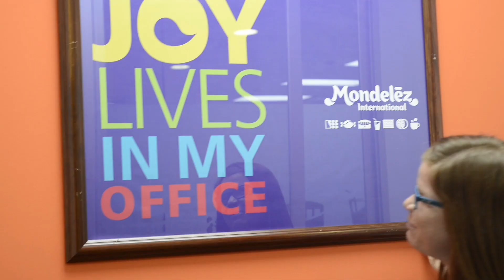Women´s Executive Leadership Program - Matilde Villalba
Conozca a Matilde Villalba, Gerente de atracción de talento de Mondeléz Internacional, quien nos comparte su experiencia al participar en el WELP con el fin de fortalecer habilidades de liderazgo en la gerencia.